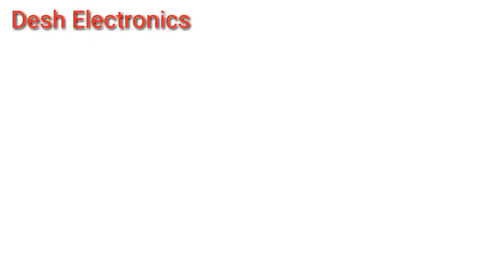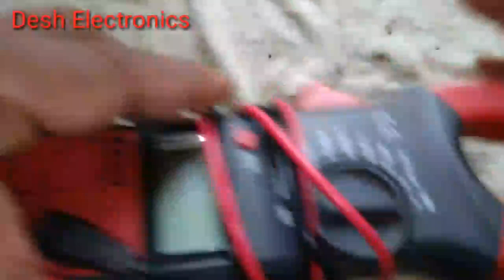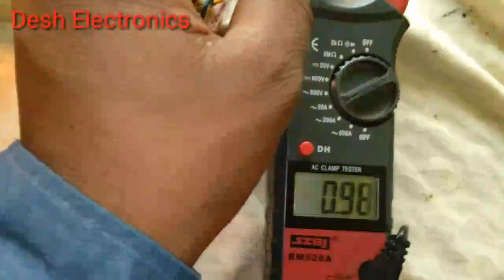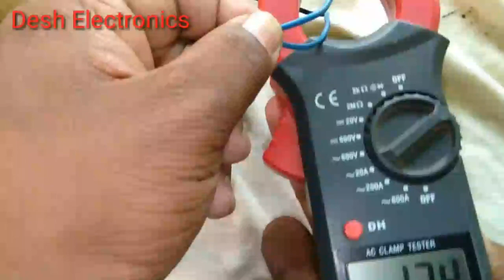ট্রান্সফরমারের এ্যাম্পিয়ার ও ভোল্টেজ সহজ ভাবে ৷Transformer ampere and volt easy find out.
খুব সহজে ট্রান্সফরমারের এম্পিয়ার ও ভোল্টেজ পরিমাপ করা শিক্ষুন ৷
আমরা বিশেষ করে বাজারে যেটা কিনি তা বিশেষ করে অ্যালুমিনিয়ামের টা তামার বলে চালিয়ে দেয় ৷

সেটা কিভাবে পরিক্ষা করা যায় সেই ভিডিওটি আপনাদেরকে দেখাতে চেষ্টা করছি ৷
আর আমাদের ভিডিওটি ভাল লাগে ৷

আর কিছু জানার থাকলে ফেজবুক ইমোতে যোগাযোগ করতে পারেন ৷